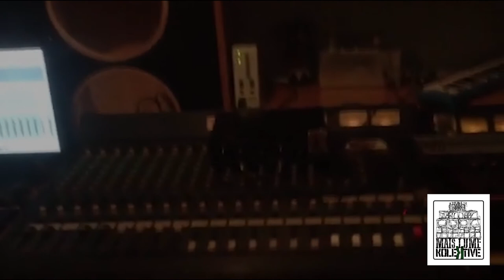Capra Dread Aversion Fest 2015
Acabamos de recibir dos compañeiros de MaisLume Kolektive este vídeo-saúdo de Capra Dread aka "The Traditional Toaster DJ" con motivo do seu paso pola Sound System Area do V Aniversario do Aversion Fest!!

Quitámonos o sombreiro ante a versatilidade e a habilidade que demostra este produtor, MC, DJ, e selector en todo o que pasa polas súas mans, incluindo este saúdo que sen dúbida é o que ten máis FLOW ata a data!! :D

BIG UP!

OUR AVERSION TO THE WORLD'S BASTARDS

[EN]

We've just received this video-greeting from our mates MAISLUME KOLEKTIVE, where CAPRA DREAD aka "The Traditional Toaster DJ" demonstrates his awesomeness at everithing he does.
Thank you, brother, for the greeting with more FLOW up to the date!! :D

[ES]

Acabamos de recibir de los compañeros de MAISLUME KOLEKTIVE este vídeo-saludo de CAPRA DREAD aka "The Traditional Toaster DJ" con motivo de su paso por la Sound System Area del V Aniversario del Aversion Fest!!

Nos quitamos el sombrero ante la versatilidad y la habilidad que demuestra este productor, MC, DJ y selector en todo lo que pasa por sus manos, incluyendo este saludo que sin duda es el que tiene más FLOW hasta la fecha emoticona grin